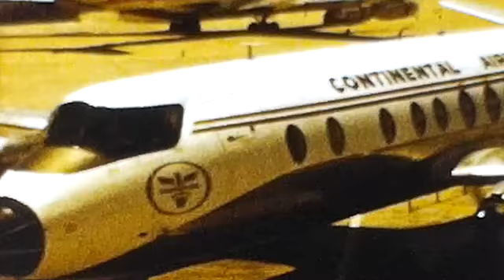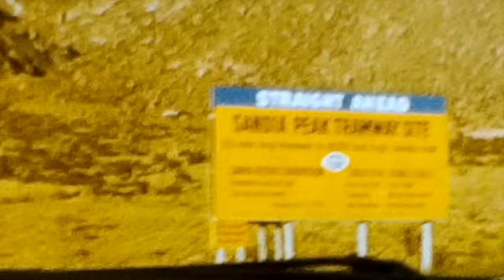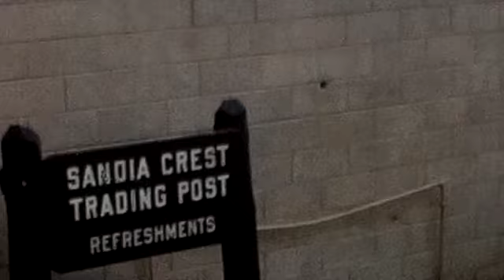1966 Home Movies 1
1966- Albuquerque visit